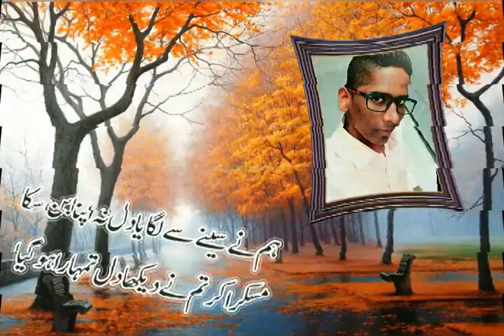Mohammed haroon photos